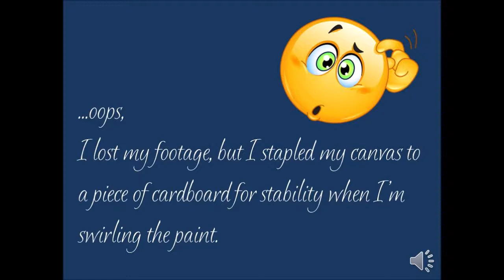Acrylic Painting Pour | Acrylic Pouring | Acrylic Pouring for Beginners | Tumbler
Decided to try something different to my acrylic paint videos.

Facebook.com/SipAndDIY
Instagram.com/sipanddiy
Twitter.com/sip_diy
Pinterest.com/sipdiy
TheCottageDiva.Etsy.com
WarmCozyHome.Etsy.com
LeatherLounge.Etsy.com
SmellBathBody.Etsy.com